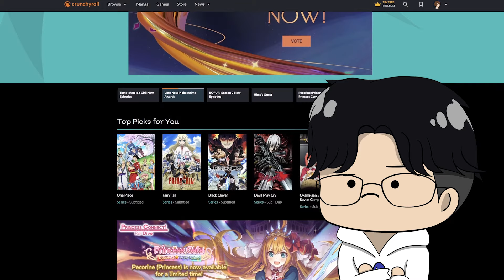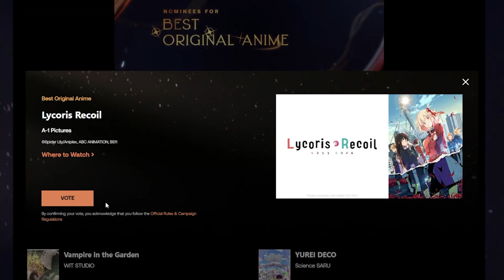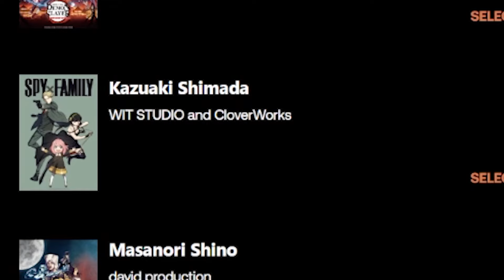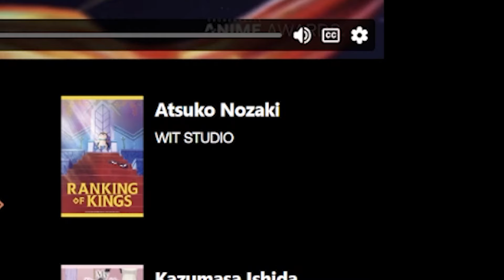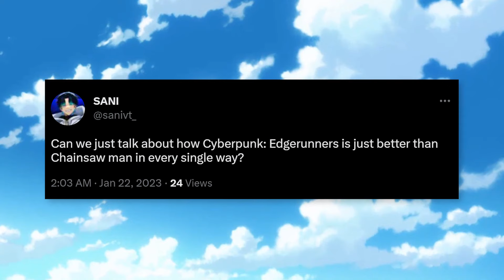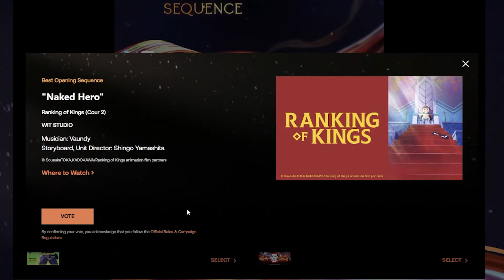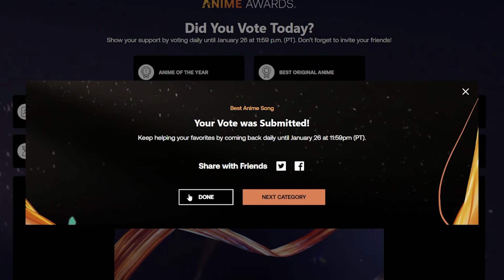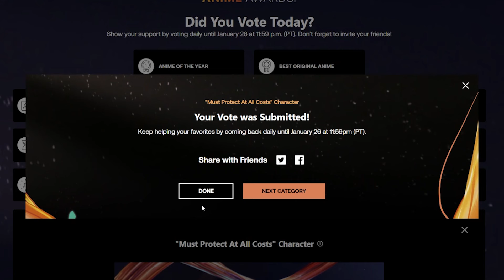SANI Anime Awards 2023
0:00 Intro
0:32 Best Original
1:44 Best Character Design
3:20 Best Animation
4:25 Best New
5:32 Best Continuing
5:47 Best Opening
6:33 Best Ending
6:34 Best Score
7:01 Best Film
7:31 Best Song
7:43 Best Director
7:58 Best MC
8:16 Best Side
8:38 Best "Most Protect" Character
8:42 Best Genre
8:51 Best VA (JP)
8:57 Best VA (EN)
8:59 Best Anime